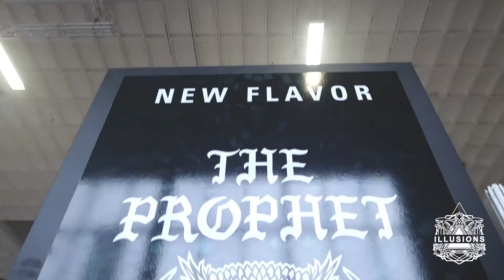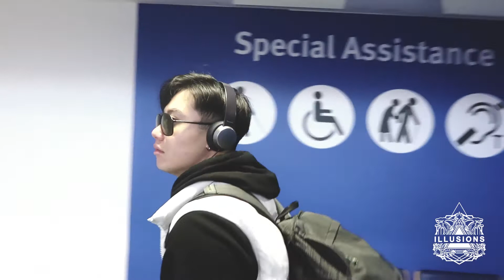Illusions Vapor EURO Tour! GERMANY! UK! BELGIUM! Feat : SakePapi!!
Follow SakePapi and the Illusions Vapor crew as we take you on the vaper tradeshow journey!